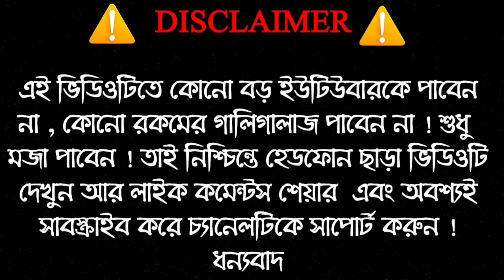কাঁচা বাদাম 2 | Kacha Badam Song | Badam Badam Dada Kacha Badam Song | Kacha Badam Viral Tiktok Song